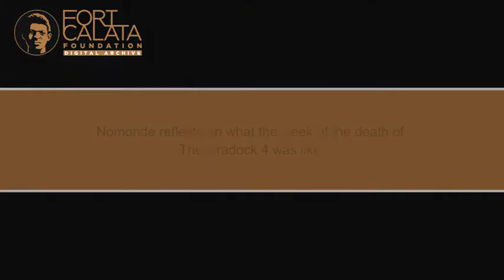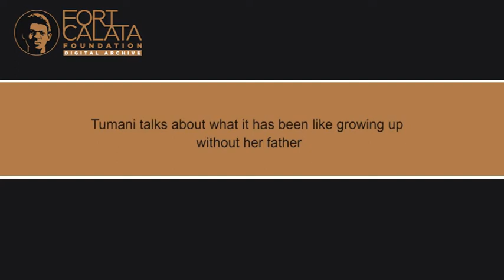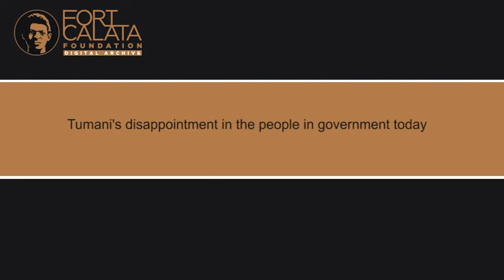Nomonde Calata in Conversation With Lukhanyo and Abigail Calata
Nomonde Calata remembers the life and times of her late childhood sweetheart and husband Fort Calata. In this interview one of several that she conducted with her son Lukhanyo, Nomonde is joined by her youngest daughter Tumani. She details the role her husband played in the struggle for South Africa's freedom from Apartheid. She also laments the lack of justice for his life despite the promise of democracy in 1994 as led by the African National Congress. Fort was assassinated by Apartheid Security forces alongside Matthew Goniwe, Sparro Mkonto and Sicelo Mhlauli on 27 June 1985. They became known as the Cradock Four.